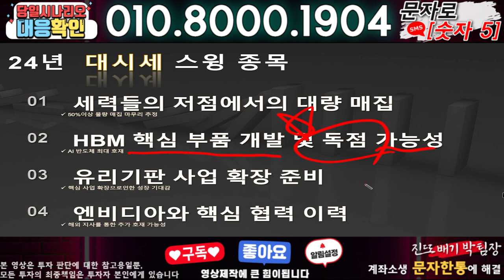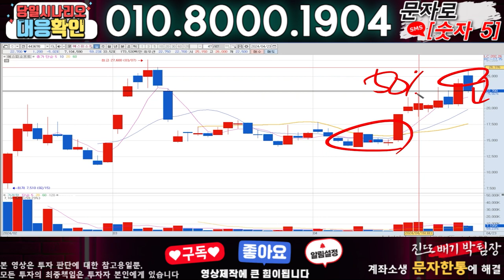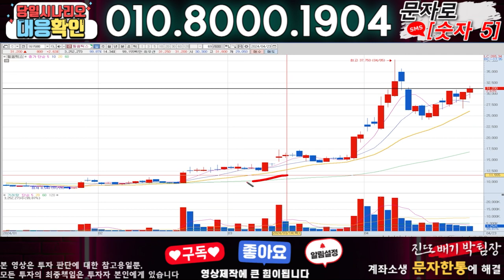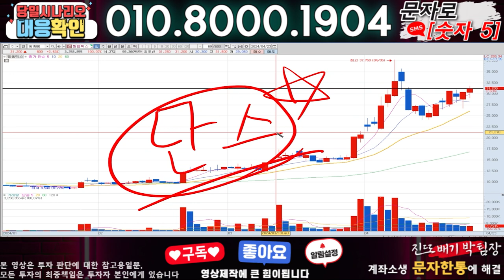코리아나 ) 3분전 기습속보-공식입장발표!! 무슨일인가?